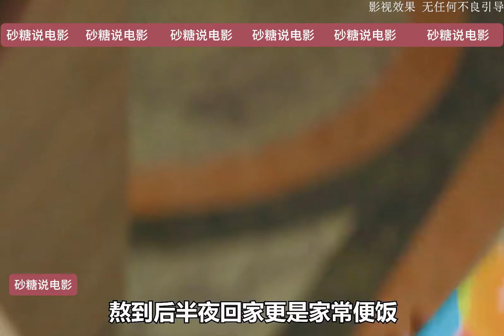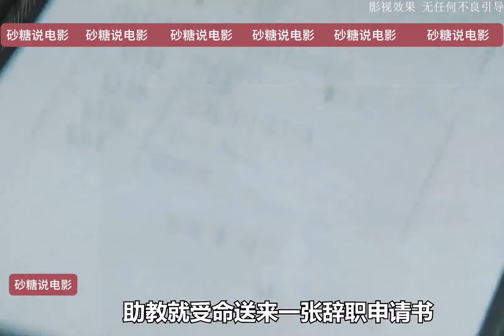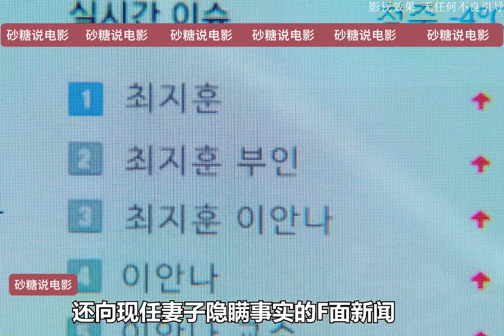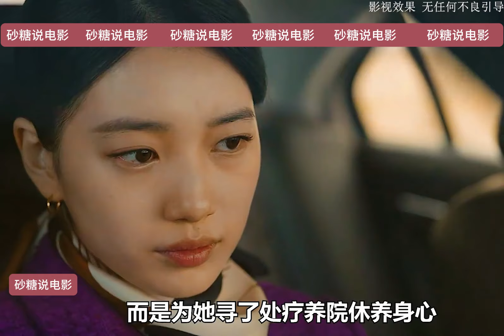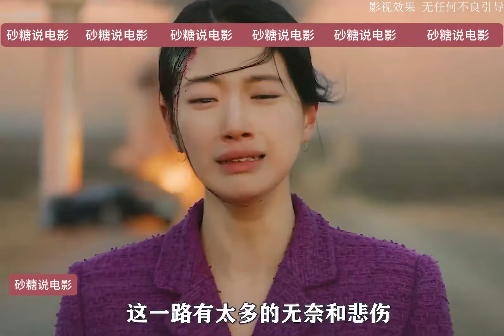一口氣看完韓劇《安娜》，貧困惡女偷用富家千金身份，躋身頂流一躍成為市長夫人，卻成為別人手中的棋子#电影解说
想和大家分享所有好看的電影，致力於解說